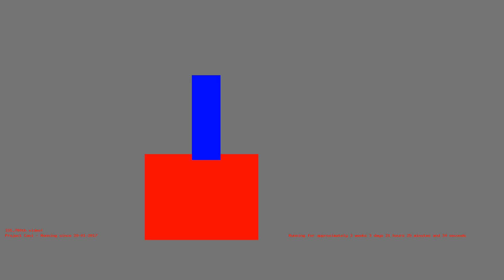1487100582 - Webdriver Cavi - O